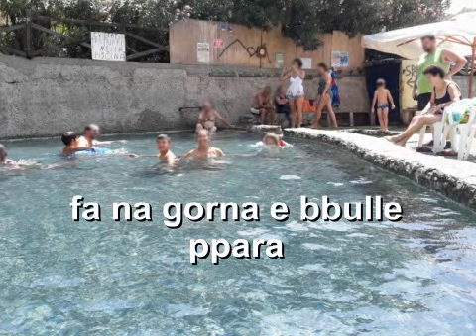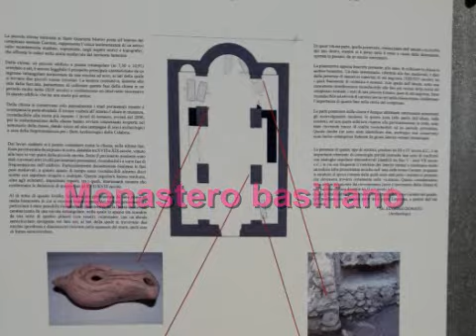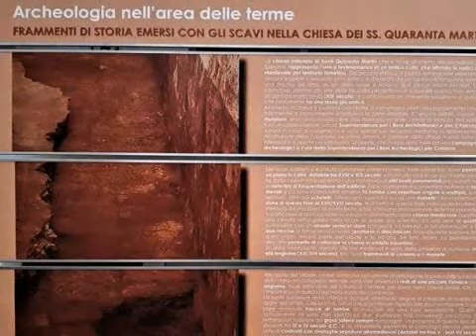Caronte (Lamezia Terme)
Caronte, Sant'Elia e genius loci
31 volte Monet ha dipinto la cattedrale di Rouen ( circa 1/10 delle sue Ninfee); trentasei sono le vedute di  Hokusai o di Hiroshige del Monte Fuji; del numero dei dipinti della montagna Sainte-Victoire cara a Cezanne si e' perso il conto.
Questo pezzo di terra e' dominato dalla montagna di Sant'Elia; ha visto succedersi  la Calabria greca della magna grecia, Terina e' vicina;  poi dei bizantini e i monasteri basiliani; forse gli arabi; i normanni, e' a pochi chilometri l'abbazia benedettina di Sant'Eufemia; ...  briganti e  santi.
 La montagna di Sant'Elia domina la zona sottostante; shintoista come il Monte Fuji delle Trentasei vedute di  Hokusai o di Hiroshige; disgregata e mutevole , come la "Montagne Sainte Victorie di Cezanne"
Autoritratto dell'animo dell'uomo  che la osserva e testimone suo malgrado della vita trascorsa nei suoi dintorni.